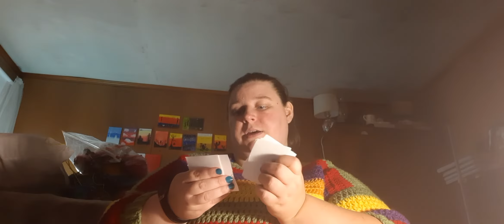yarn haul and a little chat